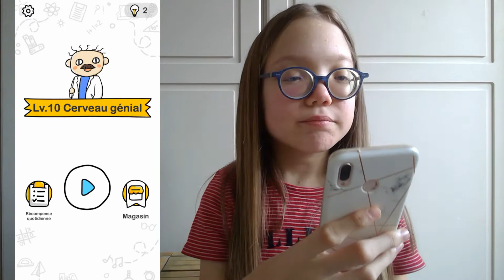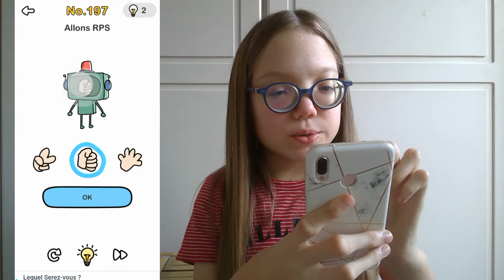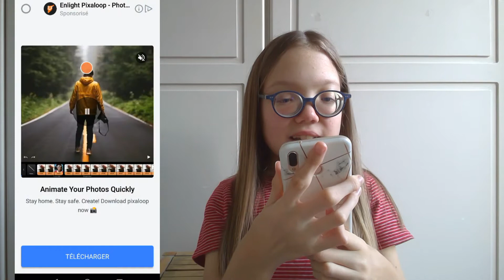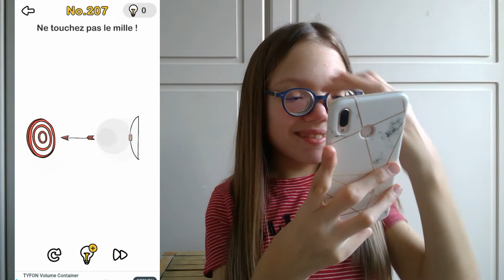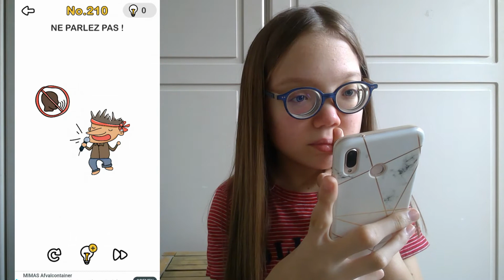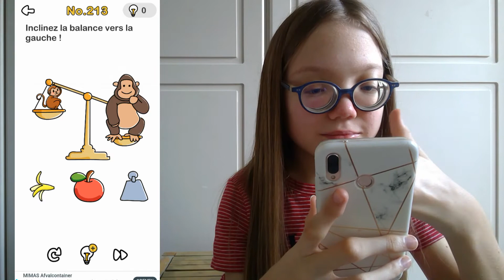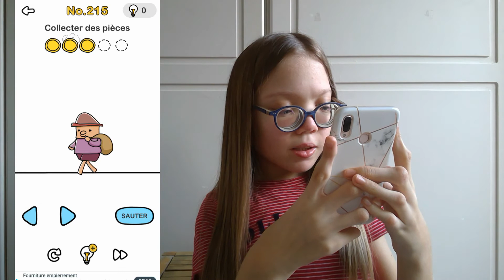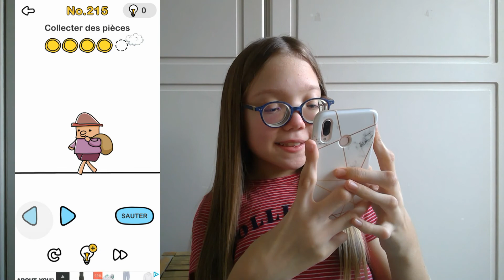😨DES ÉNIGMES IMPOSSIBLE A RÉSOUDRE😨-elise&david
hello les gars j espéré que vous allez bien voici ma nouvelle vidéo dont des énigmes que je n arrive pas a résoudre j espère que ça vous plaira!

questions utiles
j ai 15 ans
je suis en 4 ème secondaire
je suis handicapée
je filme avec huawei p 20 lite
je montes sur power director

je vous fait plein de gros bisous 😍 et restez chez vous et prenez bien soin de vous et des autres!!!